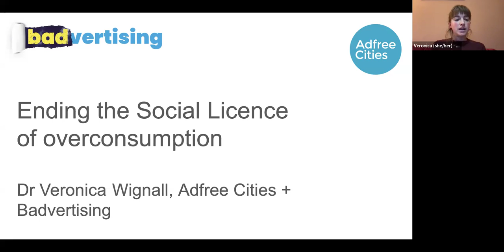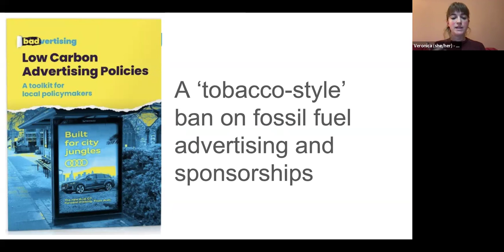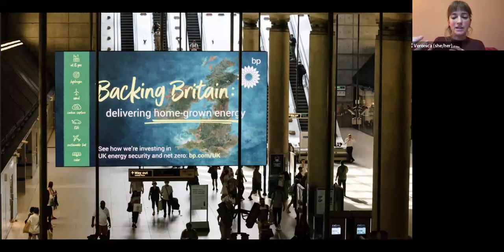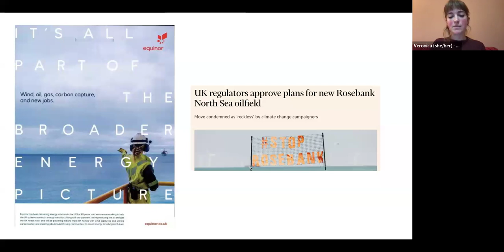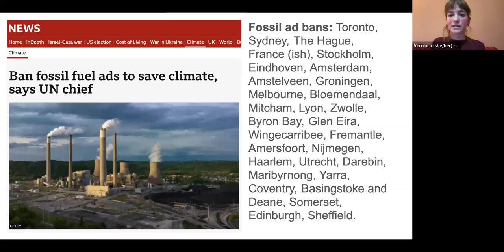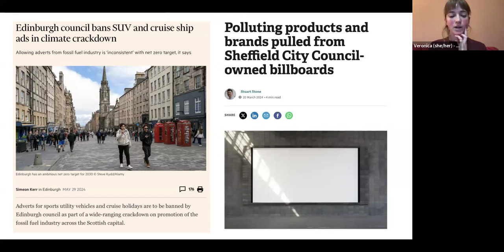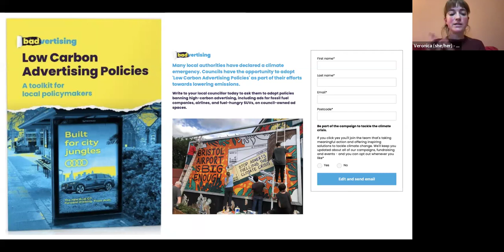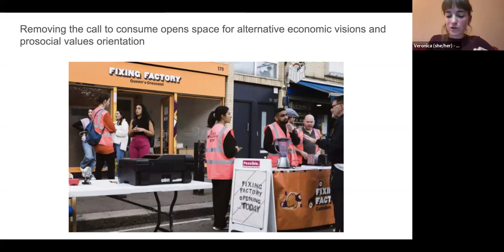Ending the social license for overconsumption - Veronica Wignall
Dr Veronica Wignall (Adfree Cities) talks about the Badvertising campaign to ban ads for carbon-intensive products and fossil fuel companies